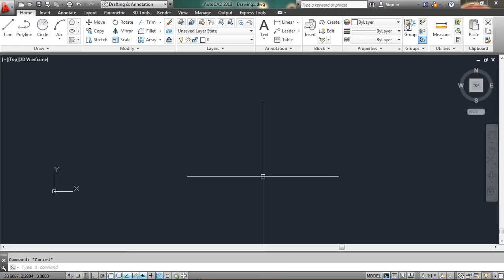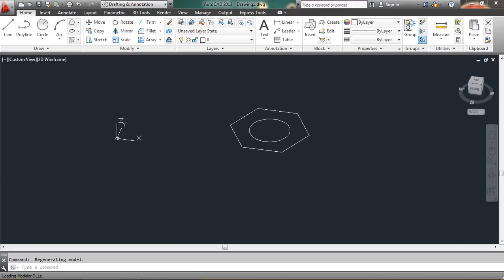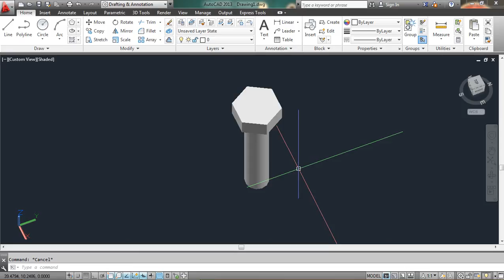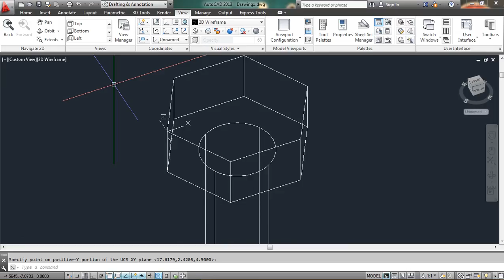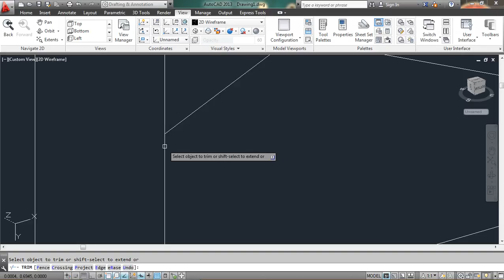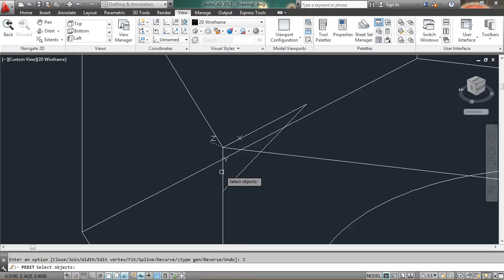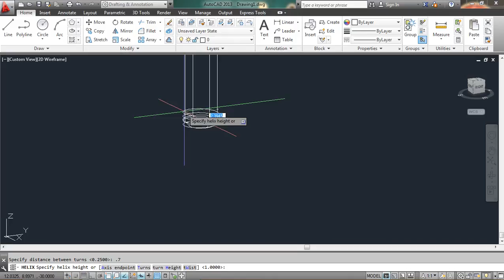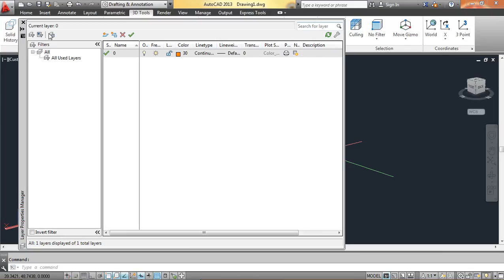Tutorial Autocad: Paano gumawa ng isang Tunilyo (bolt)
Para sa ga gustong matututo kung pano gumawa ng turnilyo, tutorial po ito sa mga beginner, sana makadagdag sa inyong kaalaman, kung may tanong po PM nyo nlang ako mga kababayan.